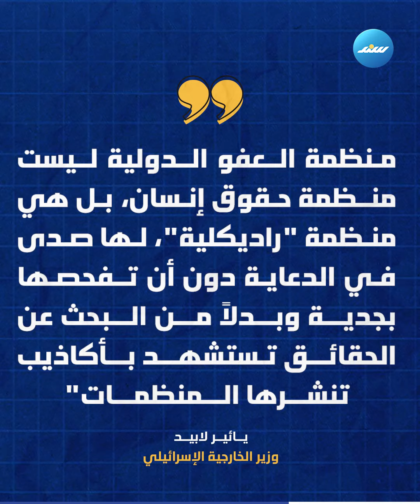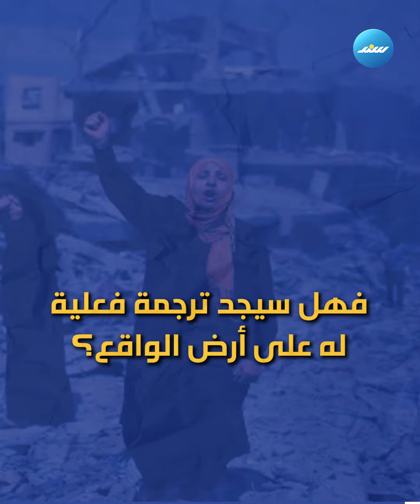"العفو الدولية" تسقط القناع عن وجه إسرائيل